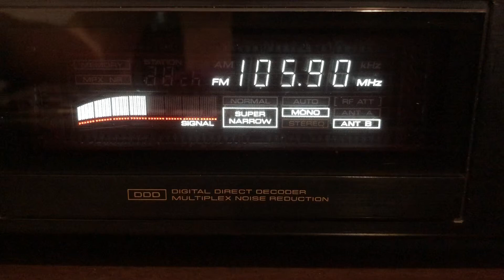FM DX a importância de duas antenas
Primeira utilizando antena vertical
A segunda antena horizontal direcional para a estação que se deseja ouvir